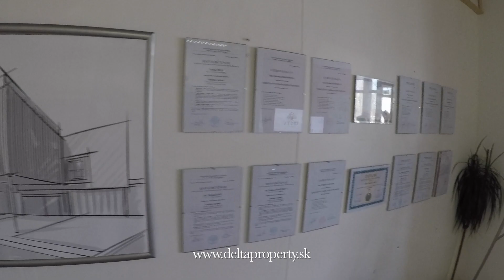Meeting - Realitná kancelária DELTA PROPERTY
Nahliadnite do meetingu profesionálov realitnej kancelárie Delta Property